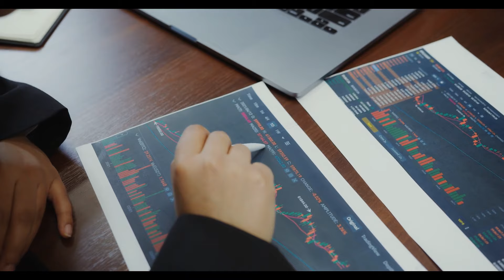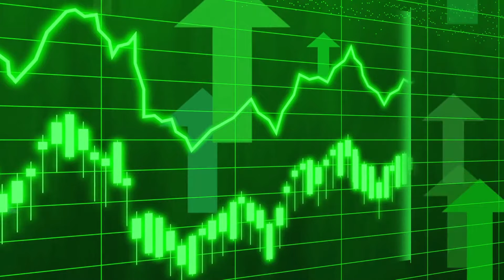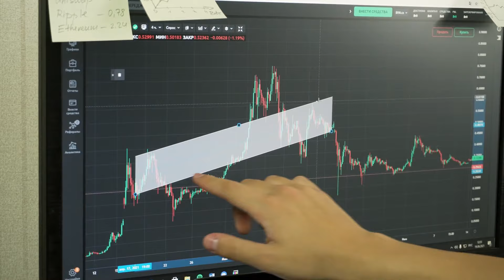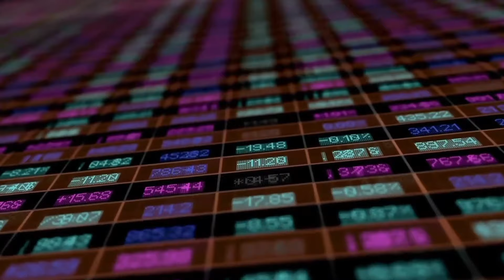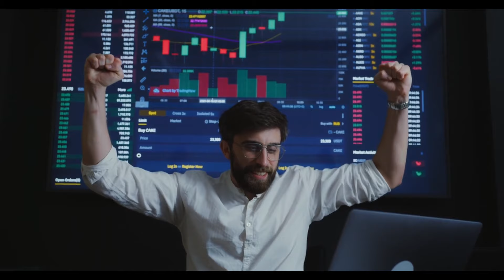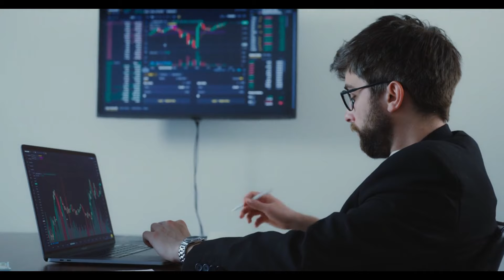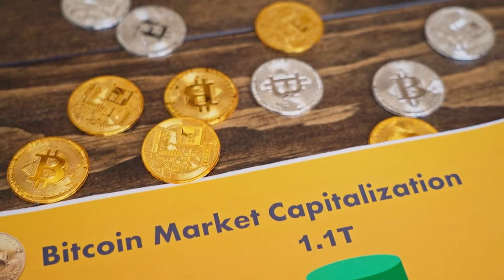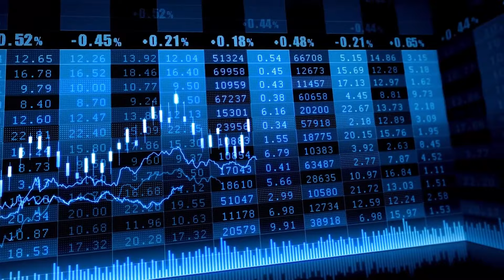Launch of SHIBA 2.0 has been CONFIRMED by Cathie wood! Today's Shiba Inu Coin News - Shib news